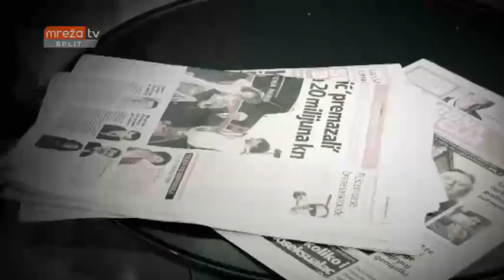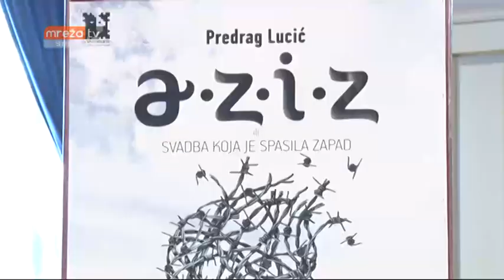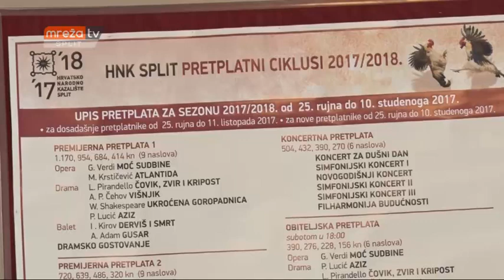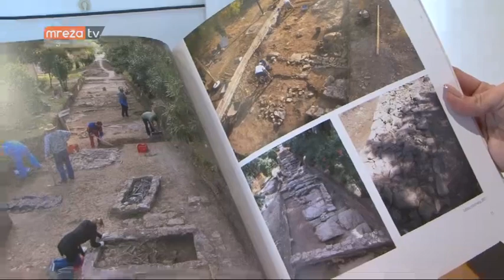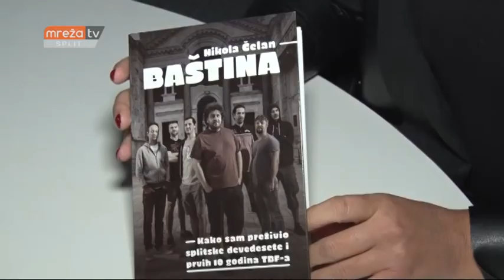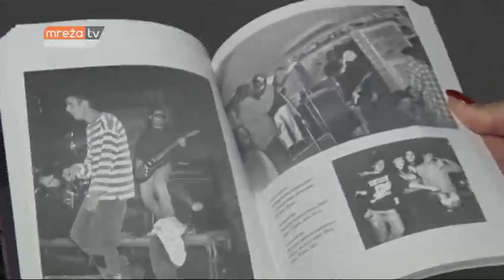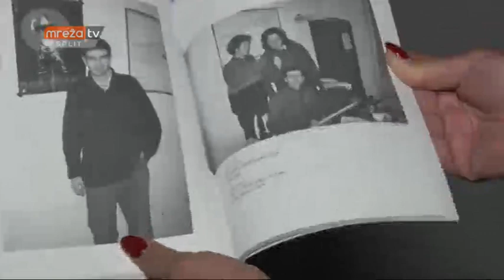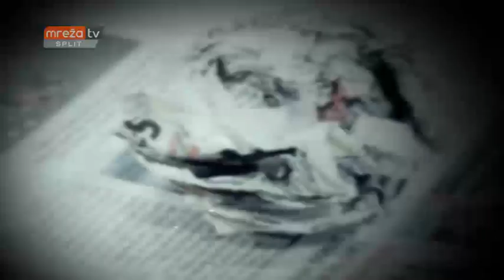STISAK 06.10.2017.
MrežaTV